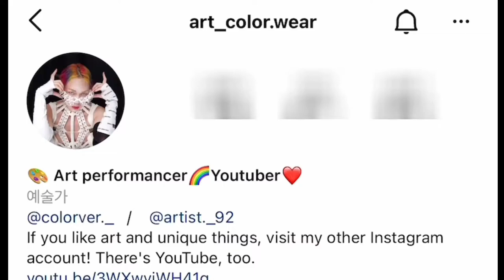SFWSS22 서울 패션위크 : 방구석 패션쇼 / Seoul Fashion Week: A fashion show at home, art performance, art fashion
SFWSS22 서울 패션위크 : 방구석 패션쇼, 아트퍼포먼스, 아트패션(SFWSS22 Seoul Fashion Week: A fashion show at home, art performance, art fashion